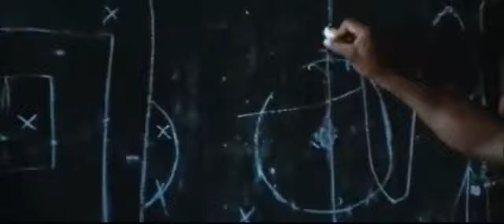Pele Escape to Victory LEGEND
R.I.P Pele
you are and will always be a footballing legend